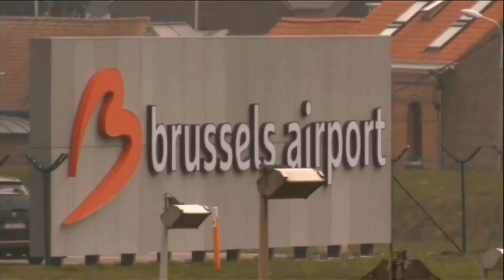South Florida Belgians react to Brussels terrorist attacks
South Florida Belgians were in shock Tuesday as they got the news about the terrorist attacks carried out by ISIS fighters in Brussels.